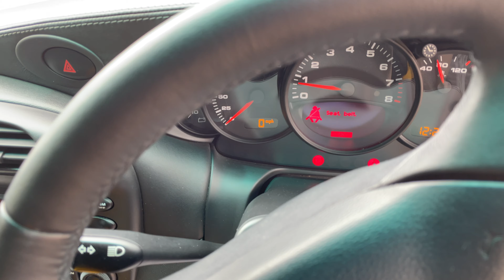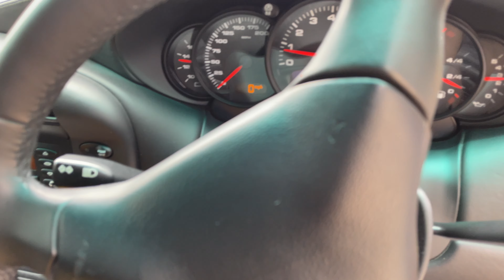2004 Porsche 996 Carrera 4S (Speed Yellow) walk around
This car is available on our website at;